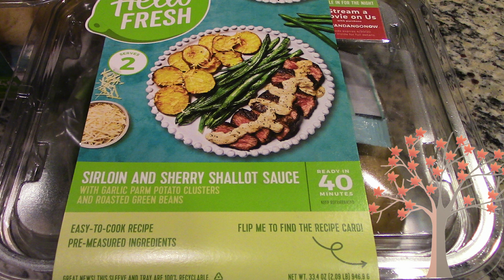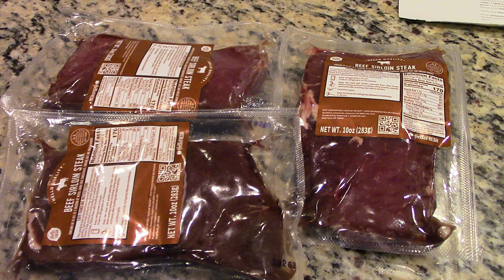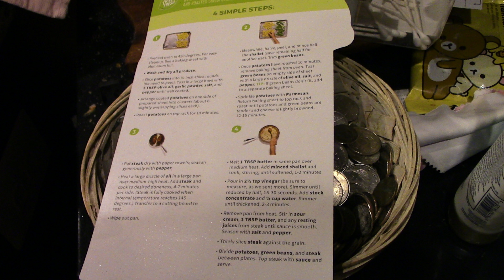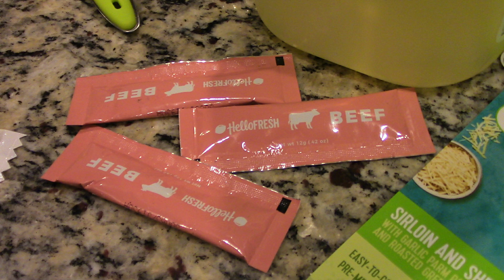Steak And Sherry Shallot Sauce By Hello Fresh! 🍖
Steak And Sherry Shallot Sauce By Hello Fresh! A yummy steak dinner!